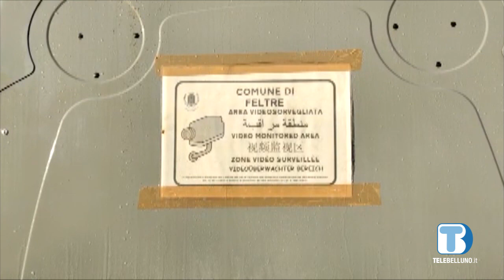Conferimento improprio di rifiuti: a Feltre si potenziano i controlli